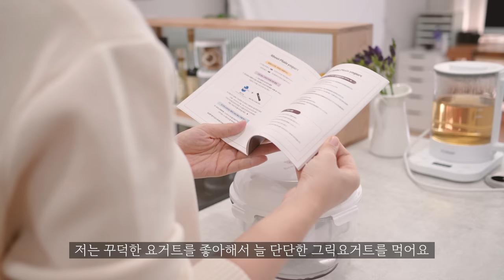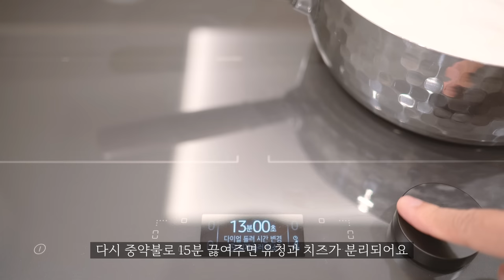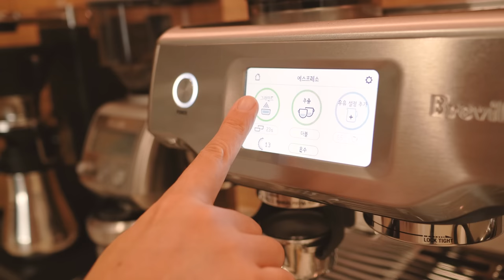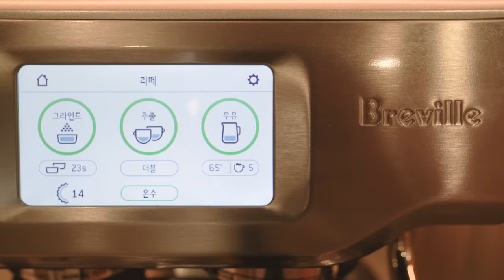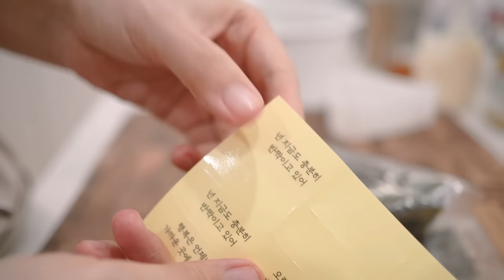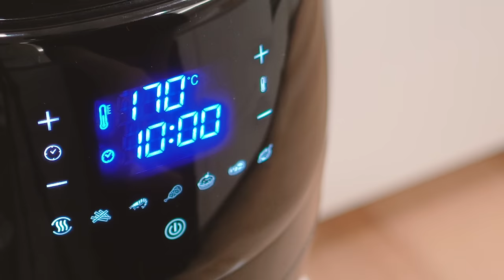SUB) 살림이 쉬워지는 𝐍𝐄𝐖 살림용품 𝟏𝟎가지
안녕하세요 헤이메이데이 구독자 여러분
그동안 건강히 잘 지내셨을까요? 😊
오늘은 새로 구매한 살림용품 10가지에 대한 영상을 준비했어요!
아주 만족하는 제품도 있고 조금은 아쉬운 것 들도 있지만
살림을 하시는데 있어서 조금이나마 도움(참고)이 되셨으면 좋겠습니다
오늘도 편안하고 행복한 시간 되시길 바랄게요! 🙏🏻

📍 영상 속 제품들은 아래 링크를 통해서 자세히 확인하실수 있습니다.

▫︎ 01:36 그릭요거트메이커 (베어그릭스)
▫︎ 05:24 스탠드 밀대 (스카트 막대걸레)
▫︎ 06:48 유리창 청소기 (미러브)
▫︎ 09:13 무선 전동드릴 (샤오미)
▫︎ 10:39 전자동 커피머신 (브레빌 880)
▫︎ 13:44 유리병 오프너 (쿠팡) *같은 색상은 품절
▫︎ 14:40 삼각김밥 만들기 (만전김)
▫︎ 15:49 텀블러 믹서기 (리큅)
▫︎ 17:40 소금, 후추 그라인더 (러셀홉스)
▫︎ 19:44 와인 자동 오프너 (자주)